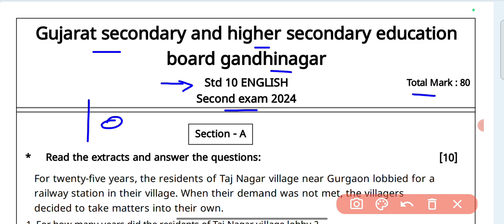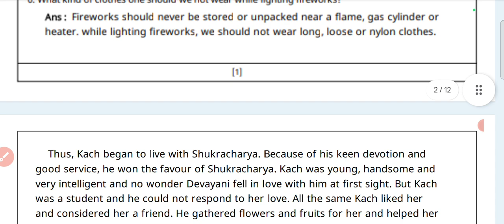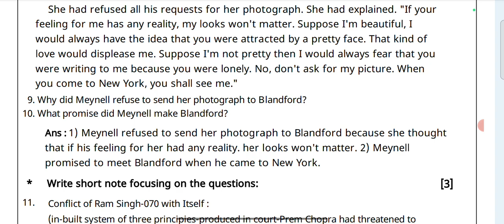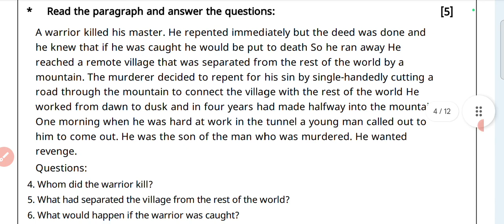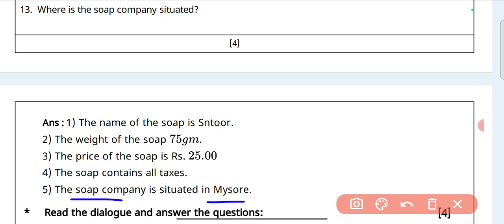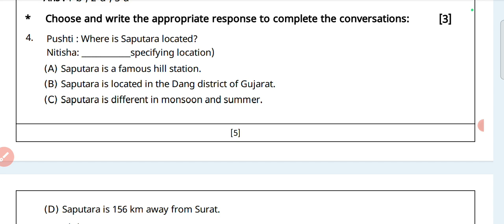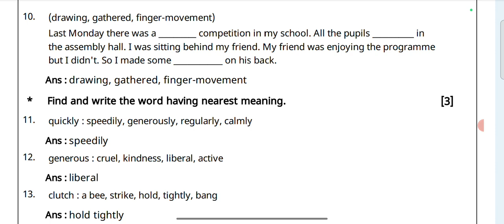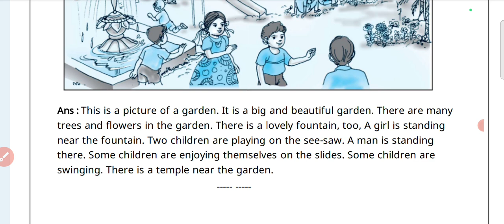std 10 English second exam paper solution 2024/dhoran 10 angreji dwitiya pariksha paper 2024